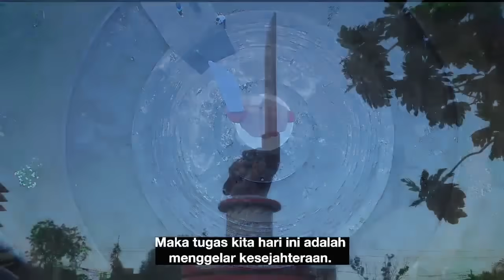VIRAL‼️ ANIES BASWEDAN TIBA2 MAAF